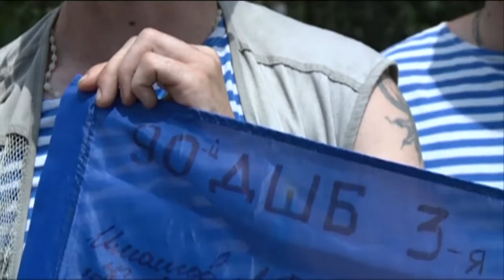Бойцов АТО возле аэропорта оставили без боекомплекта — спецрепортаж из Опытного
Одним из самых горячих остается донецкий направление. Боевики не прекращают танками атаковать Авдеевку, Опытное и Пески. Репортаж с передовой Тараса Корниюка

Одним з найгарячіших залишається донецький напрямок. Бойовики не припиняють танками атакувати Авдіївку, Опитне і Піски. Репортаж з передової Тараса Корніюка